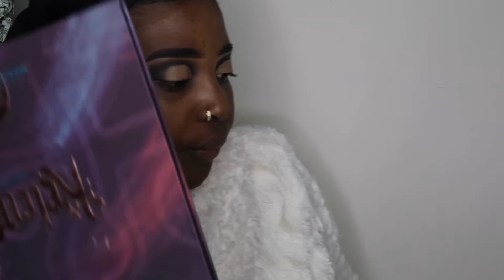MAKEUP THERAPY: PUMPKIN SPICE EYESHADOW (FALL INSPIRED) + MINI TALK SESSION | IAM NAUTI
UGHH guys I’m so frustrated. I’ve had so much trouble with this video I wasn’t able to export everything the night before so everything was rushed and I woke up late asf so I had to edit in under 2 hours but y’all I got her done. I apologize for my lateness but I still hope y’all enjoy this video ✨

                             IAMNAUTI